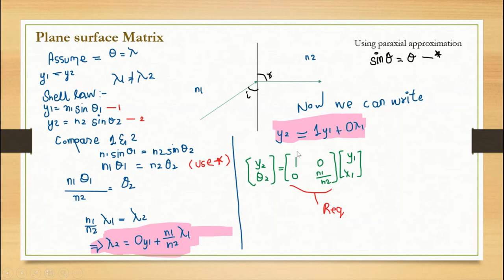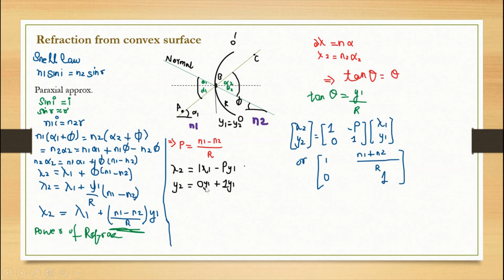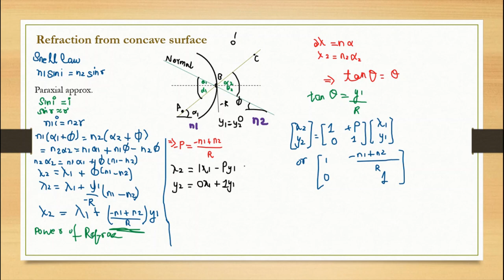Refraction Matrix ,Paraxial Approximation |Studies articles by Madi